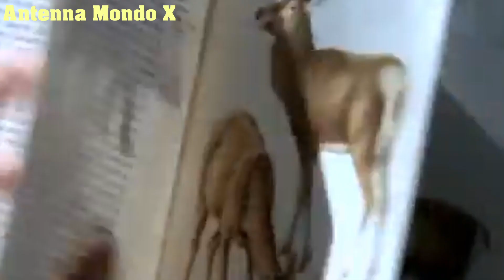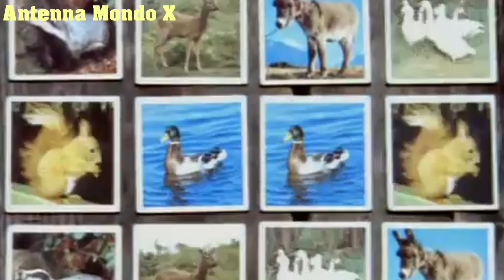Tocotronic – Sie Wollen Uns Erzählen [GER] 1997